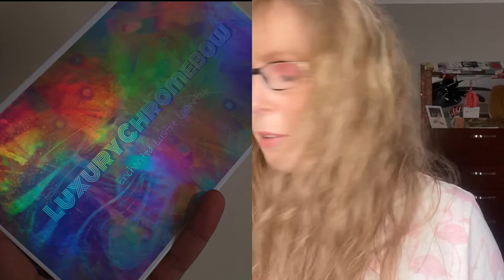Paranormal Pantivity Intro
This is a Pantastic Ladies Project

Video Thumbnail Artwork credited to @mariafilar3077

Facebook Participant List - not all have YT channels